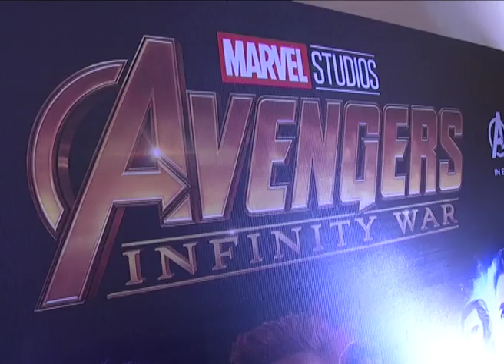Rana Avenger Look | Actor Rana Daggubati at Avengers Movie Press Meet | AMAA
Watch Rana Avenger Look | Actor Rana Daggubati at Avengers Movie Press Meet | AMAA,

AMAA ( Andhra Movie artist Association) is an exclusive YoutTube channel of Andhra film association.
A one stop entertainer for Movie functions, Audio Launches, Press meets, Industry Talks, Dramas, Movies, Short Films,
Video Songs, Interviews, Teasers, Trailers and all TollyWood Related news updates.

# 26-16-3, Vuyyuru Zamindar Street, Gandhi Nagar, Vijayawada - 520003, A.P.